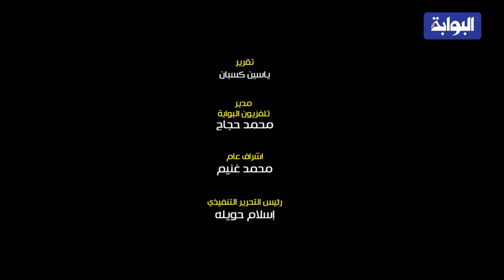اهالي مطروح: ندعم السيسي لفترة انتخابية جديدة وحملاتنا مقبلة بقوة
اكد اهالي و شباب مطروح أن تنظيم مسيرة شبابية شعبية لتأييد الرئيس عبدالفتاح السيسي، هي اقل شئ يمكن تقديمه للرئيس عبدالفتاح السيسي الذي يحرص دائما علي الاهتمام بالشباب ودعمه، مضيفا أن هذه المسيرة بمثابة جزء من الرد الجميل له.

وقال العمدة خالد ابو خريطة رئيس رابطة شباب مطروح علي هامش المسيرة التي نظمت بشارع الإسكندرية والكورنيش بمحافظة مطروح،  أن من قلب هذه المسيرة ندعو وندعم الرئيس عبد الفتاح السيسي للترشح لفترة رئاسية ثانية، موضحا أن السيسي اعطي للشباب ما لم يعطيه رئيس من قبله، حيث أطلق عام للشباب ونظم العديد من المؤتمرات الشبابية للاستماع إليهم ومحاورتهم  والتواصل معهم.

وأشار إلي أن فترة الرئيس عبد الفتاح السيسي شهدت اهتماما كبيرا بالمشروعات ومحافظة مطروح كان لها نصيب كبير منها.

وأوضح أن المسيرة شهدت مشاركة من جميع أنحاء مراكز محافظة مطروح من اول الحمام وحتي السلوم وسيوة الذين أبدوا رغبة كبيرة في المشاركة للتعبير عن حبهم وتاييدهم المطلق للرئيس عبدالفتاح السيسي